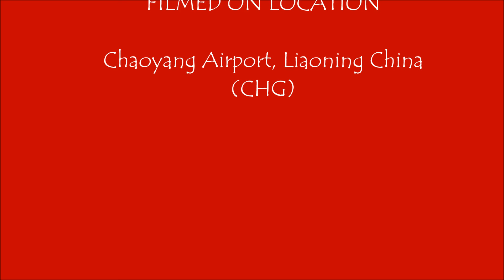Chaoyang Airport and Tianjin Jeppesen Flight College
Chaoyang Airport (Chinese: 朝阳机场) (IATA: CHG, ICAO: ZYCY) is an airport serving the city of Chaoyang in Liaoning Province, China. Constructed in 1933, the airport served commercial flights in the 1960s, 1980s, and 1990s. The most recent expansion was completed in October 2007 and flights resumed in 2008